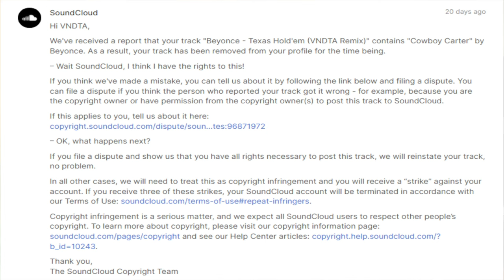How SoundCloud Failed Indie Artists: The Rise and Fall of a Music Platform (The V Log #40)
It led me on a deeper investigation which resulted in this video being made and released as there's A LOT to talk about.

00:00 Intro
00:13 Soundcloud removed my remix
00:48 Soundcloud copyright infringement strike
01:30 Copyright for Parody/Satire in Germany & Australia
02:40 Finding a way to dodge the compliance drones
03:40 S.E.O. got my song removed
04:14 What happened to Soundcloud?
04:59 Soundcloud's struggling finances
05:22 Undeserved copyright strikes when sampling
06:12 Why YouTube is the GOAT
06:48 I'm done with Soundcloud.
07:56 Outro

You can also check my website for more of my content and music

Background beats by Misanthropist.